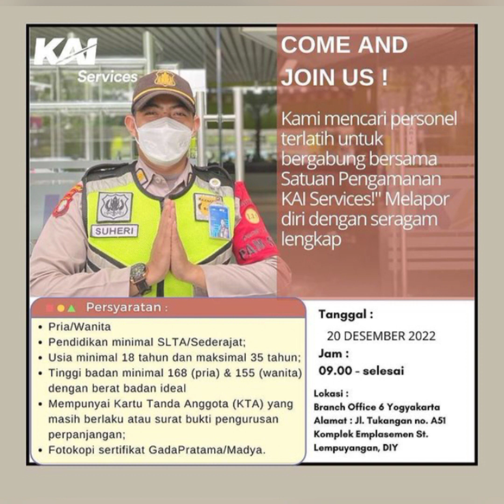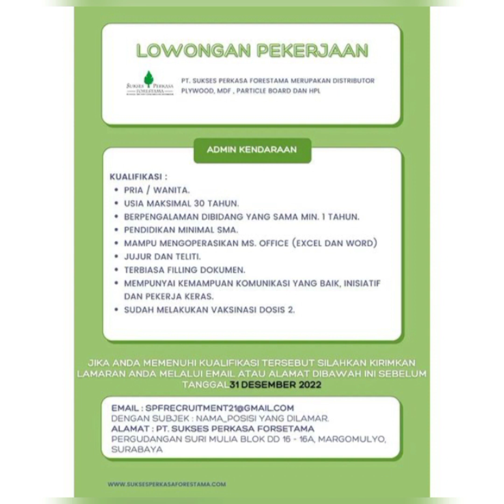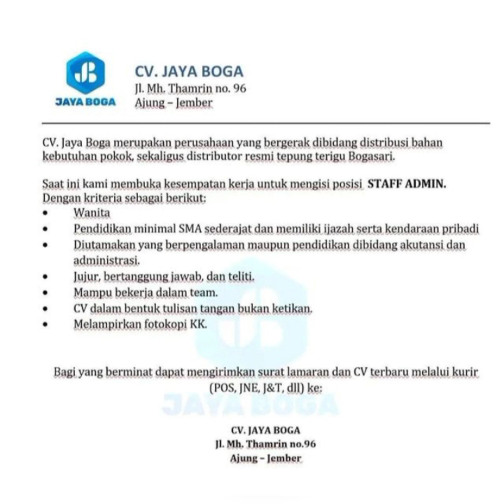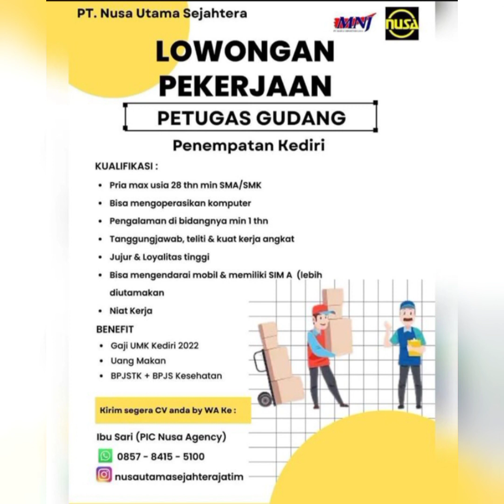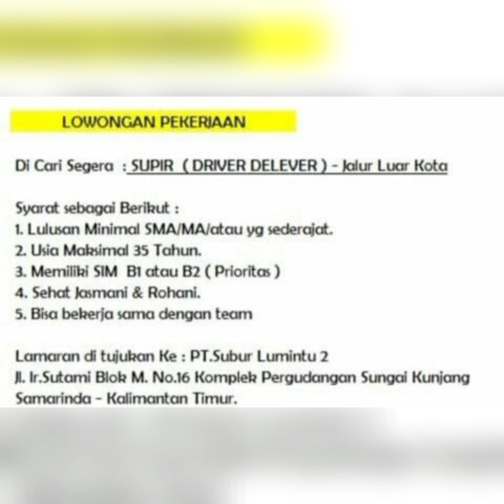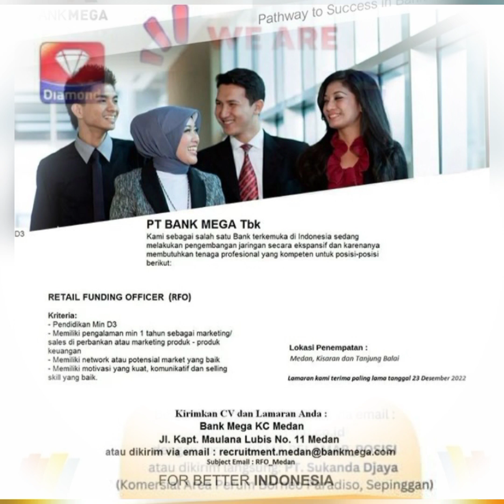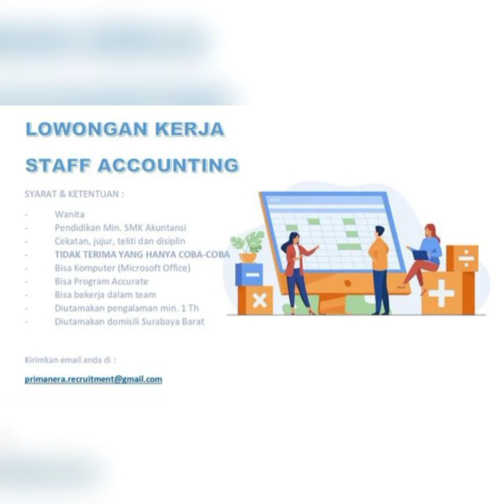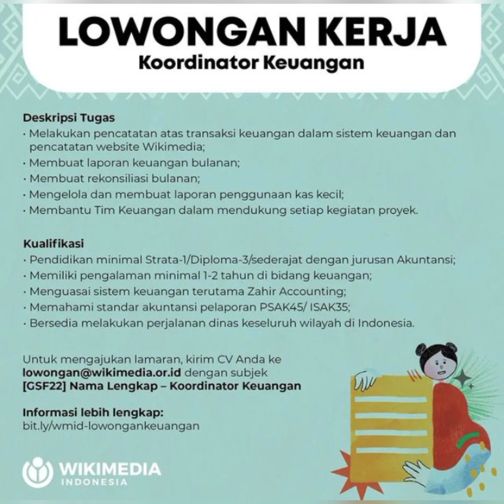INFO LOWONGAN KERJA HARI INI || Job Terbaru 2022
INFO INFO LOKER TERBARU Monggo merapat

Info info masheee banyak lowongan terbaru nya masheeee Monggo di simak baik-baik siapa tau rezeki kamu ada di sini.